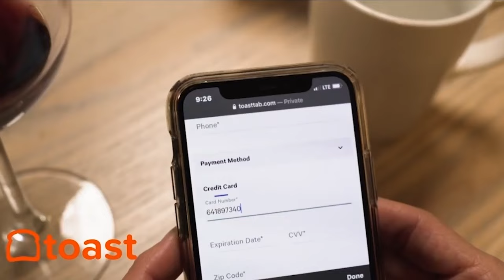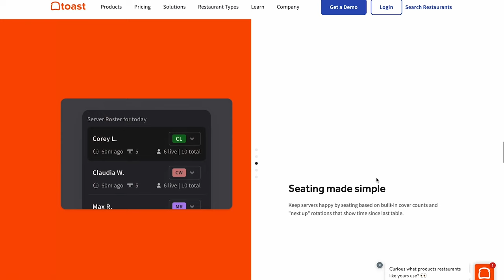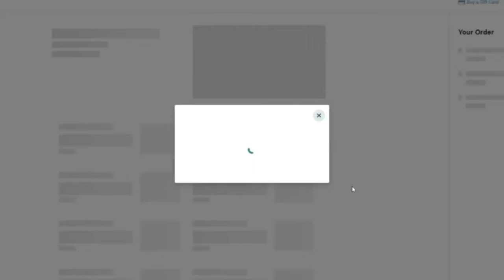Restaurant365 CEO Tony Smith on Making Data-Driven Decisions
Tony Smith is the CEO and co-founder of Restaurant365, a company that's helping improve the fortunes of more than 40,000 restaurants with its back-office management software. The leader stands out for his commitment to transparency and desire to help businesses thrive.

Watch this interview to learn about bringing numbers to life with software, the value of in-person events, and how to avoid burnout.

Chapters:
[02:07] - Restaurant365 2-Minute Drill
[05:49] - Collaborating and Building Relationships
[09:26] - Importance of Intelligence in Business
[10:46] - Prioritizing Storytelling on the Internet
[19:42] - In-Person Events are Invaluable

Tony Smith is a Restaurant Influencer -

Tony Smith knows he’s not a social media expert. Few people are. Still, the restaurant software company executive has been able to prove that authenticity is a powerful tool for building a devoted following online.

"For me,” says R365’s Tony Smith to Restaurant Influencers series host Shawn Walchef of Cali BBQ Media “I am not a master of social media, but luckily I've been able to build some presence there because what I do believe in is people knowing you — really knowing you for who you are — not some fake persona."

Restaurant365, or R365, is a fast-growing SaaS company, whose cloud-based software provides a unique, all-in-one accounting, store operations, and workforce solution for restaurants. Their mission is to facilitate optimal productivity and profitability.

With R365, restaurants can manage back-office productivity from one platform. It also integrates with your POS (such as @toasttab the sponsor of this series), banks, vendors, and more. This results in less time spent on manual tasks, with improved visibility and control of the bottom line.

Tony Smith's journey as the CEO of Restaurant365 is a testament to the power of authenticity, the value of personal connections, and the importance of seeking help when needed.

Leaders often find it challenging to seek help when they spend so much time helping others. But Smith has a unique approach to avoid burnout.

Employing a quadrant strategy to evaluate his tasks, he divides responsibilities into categories: "love it," "don't love it," "great at it," and "not great at it." Once he recognizes areas where he doesn't excel or doesn't enjoy, he proactively seeks assistance.

In an era where virtual interactions dominate, Tony Smith values the richness of in-person connections.

The Restaurant Transformation Tour, an ongoing series of events by Restaurant365, reflects his passion for meaningful face-to-face encounters. He believes that personal connections are formed best when you can "rub shoulders" with someone, exchange ideas informally, and create valuable relationships.

ABOUT TONY SMITH:
Tony Smith is Chief Executive Officer and a co-founder of Restaurant365. Tony’s career has centered on using software to solve business issues across various industries. Prior to starting Restaurant365 he was Director of Services at Dynamic Methods, a software consulting company focused primarily on designing and implementing accounting and operations software solutions.

ABOUT RESTAURANT INFLUENCERS:
Restaurant Influencers is a weekly video podcast series presented by Entrepreneur Media and Cali BBQ Media. Every week host and restaurant owner Shawn Walchef (@shawnpwalchef) talks with business leaders like Rob Dyrdek, Elizabeth Chambers, Stratis Morfogen, Chris Comparato, Meredith Sandland, Jon Taffer, and more, about their secrets to Smartphone Storytelling, marketing, branding, and how to show up where customers are engaging online.